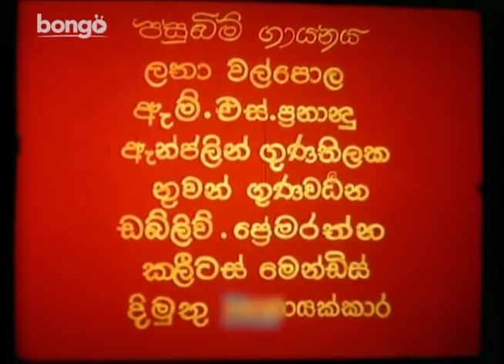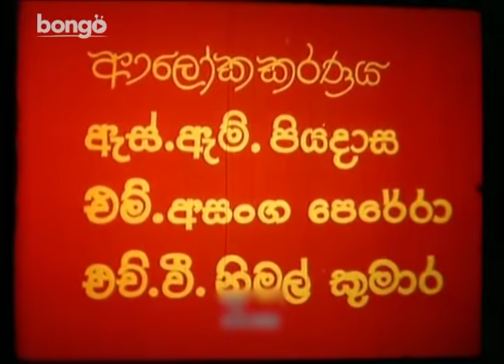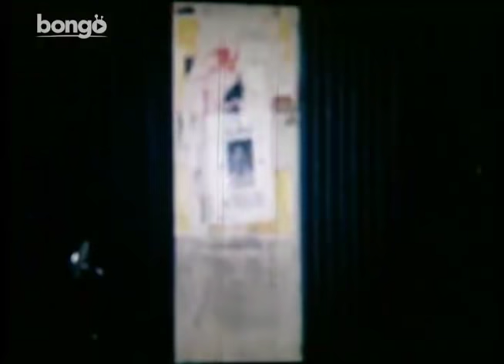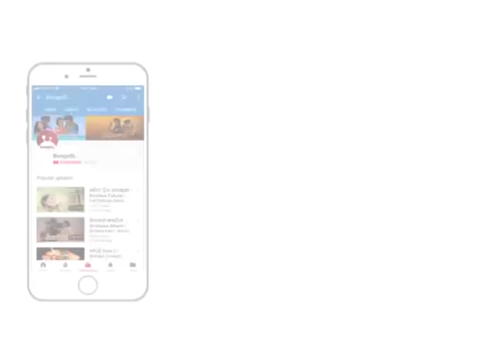හිත හොඳනම් වරදින්නෙ නෑ | Hitha Hodanam Weradinne Ne | Sinhala Film | Sangeetha Weerarathna